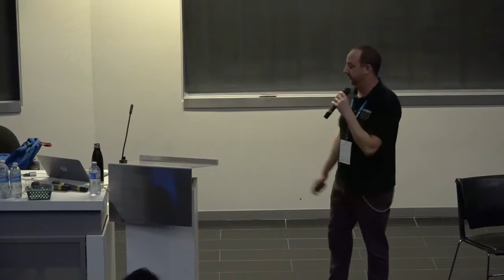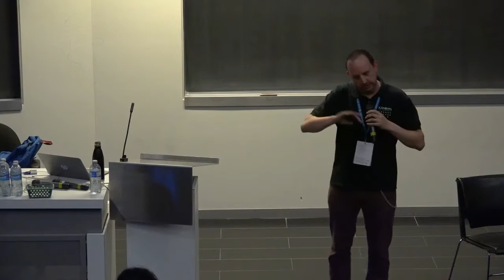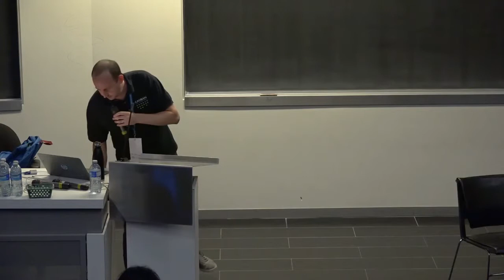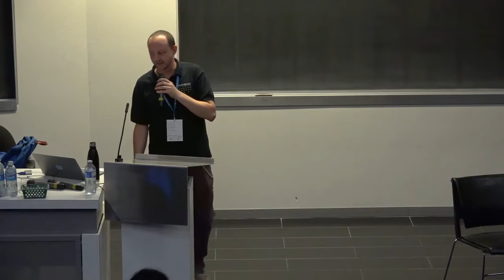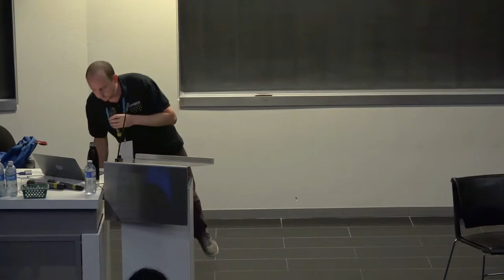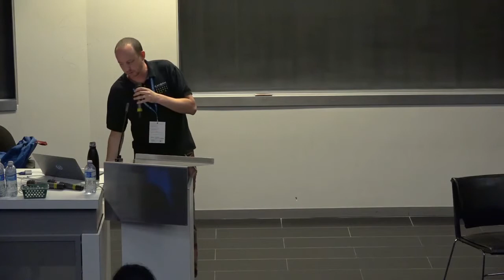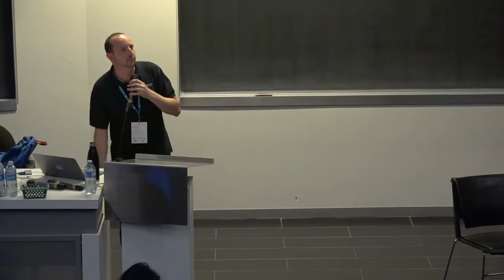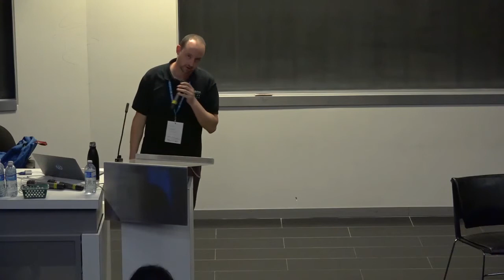Corey Maass: More than Words - Using WordPress for Business, Productivity, Health and More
Put WordPress to work for you!
In this talk, I will share powerful methods that will help boost your business and improve your productivity by taking full advantage of your WordPress website.
WordPress is already known to be a powerful tool for growing and promoting your services and business.
But what you may not know is that WordPress can also be used to track time, manage your contacts, collect payments, brainstorm ideas, track your health, share files and much more, directly from within your own WordPress website.
We will explore many of the features that will help you take full advantage of your WordPress website to help empower you or your business to its fullest potential.